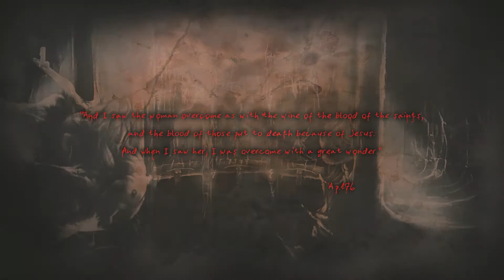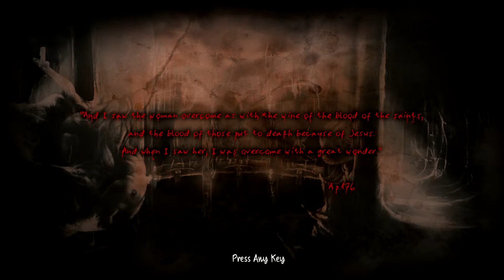Lets Play | Agony Demo | TRAPPED IN HELL *NUDITY WARNING*